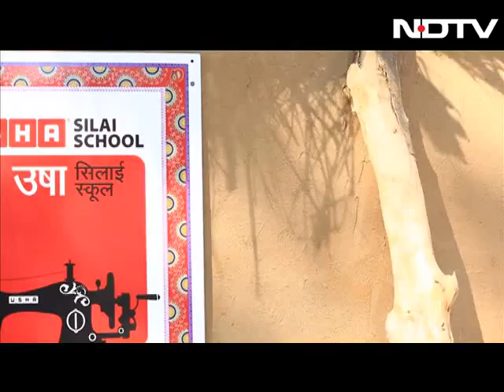A Glimpse Of How Women At USHA Silai School Are Starting Their New Journey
As we enter into a new phase of the programme in Season 3 of 'NDTV-Usha Kushalta Ke Kadam', a new journey begins. In this season, the rural women collaborate with professional designers. The creativity of the entrepreneurs will be showcased in the form of fashion labels.